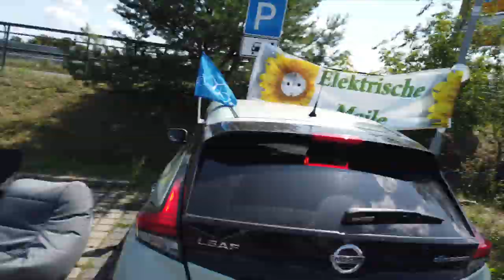E-Mobilisten feiern anders! Backen & Grillen beim laden des Elektroautos?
Die Interessengemeinschaft Elektromobilität Berlin Brandenburg setzt sich überall für einen sinnvollen Ausbau der Ladeinfrastruktur ein.

Wenn wir nun also feststellen, dass ohne Praxisverständnis eine Ladeinfrastruktur aufgebaut wird, dann kommen wir vorbei.

So mag es dem einen oder anderen ein Dorn im Auge sein, doch eine Abrechnung an Ladestationen nach Pauschale (Session Fee) ist alles andere als gerecht.
Es sei denn, man versucht während der Ladezeit die größtmögliche Menge an Energie aus einer Ladesäule zu ziehen.

Welche Ladesäule eignet sich dafür am besten?

Eine Ladesäule die irgendwo im nirgendwo steht und nicht nur per pauschale abrechnet, sondern auch keinen Schukoanschluss für ERoller bietet.

Doch schaut selbst.

Das Muffin Rezept für 12 kleine Muffins:
100 Mehl
2TL Backpulver
70g Zucker
2 Eier
50ml Wasser
2 TL Vanillezucker
75ml Öl

▬ ❝ Unser Blog ❞ ▬▬▬▬▬▬▬▬▬▬▬▬

▬ ❝ Social ❞ ▬▬▬▬▬▬▬▬▬▬▬▬